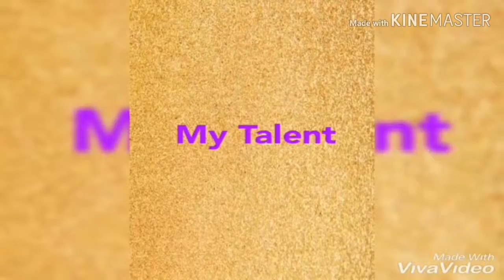GARLIC CHICKEN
Ingredients
black paper powder     1/2 tsp
water       3 to 4 tbsp.
Must try this easy  GARLIC CHICKEN recipe you will love  It
thanks .